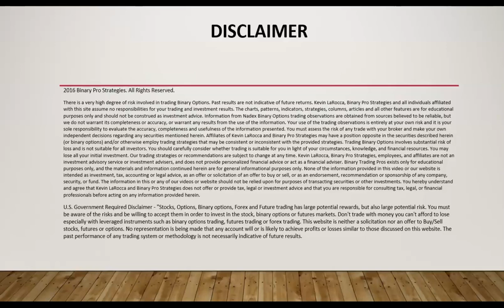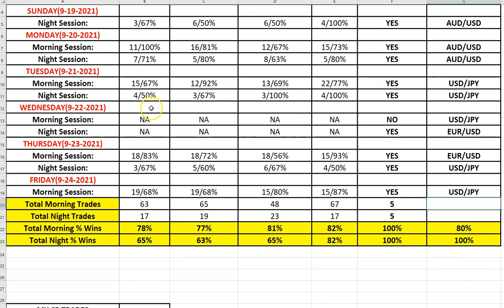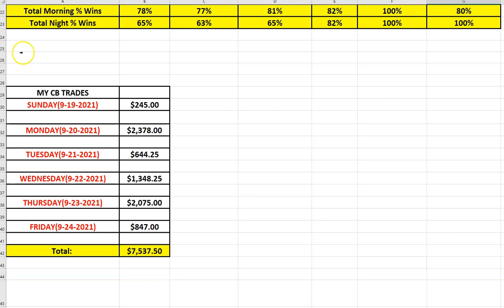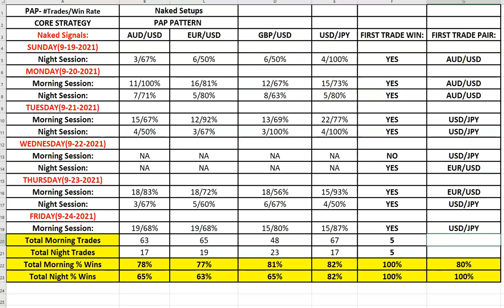WEEKLY CHATROOM RECAP 9-24-2021|FREE Trial Now Available!